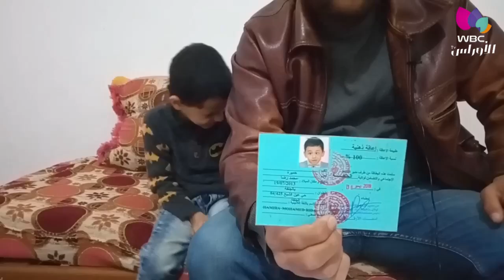الجلفة / نداء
معاناة الطفل "محمد" الذي ينهش المرض جسده الضعيف.. فهل من قلوب رحيمة